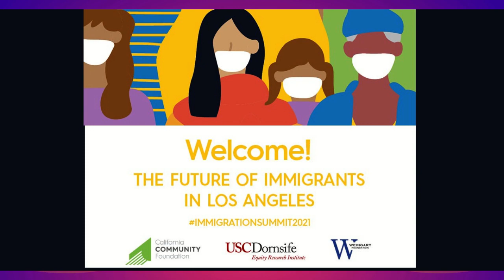2021 Los Angeles Immigration Summit (Day 2): THEY ARE CHILDREN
THEY ARE CHILDREN
The Los Angeles region is one of the nation’s top recipients of unaccompanied migrant children who cross the U.S.-Mexico border, and global migration trends suggest that this will continue to be the case for the foreseeable future. What resources are needed to welcome and support these children, and integrate them into our communities so that they can be thriving members of, and drivers of, a successful Los Angeles?
Moderator:
Aryah Somers Landsberger, Philanthropic Advisor
Speakers:
Lindsay Toczylowski, Immigrant Defenders Law Center
Odilia Romero, Cielo
Daniel Sharp, LA County Office of Immigrant Affairs
Nora Preciado, Mayor’s Office of Immigrant Affairs